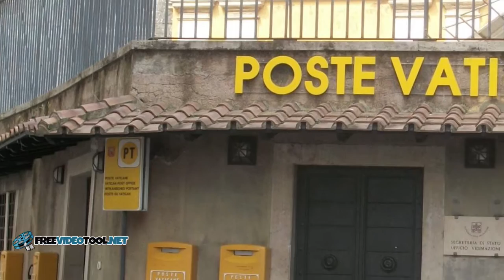Città del Vaticano 04-2015 lo stato più piccolo del mondo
STORIA IN BREVE:
Lo Stato Pontificio venne fondato nell'anno 756 e comprendeva, oltre al Vaticano, anche buona parte delle regioni dell'attuale centro Italia, durò fino al 1870, anno in cui venne annesso regno d'Italia. L'attuale città-Stato, creata il 7 giugno 1929 con i Patti Lateranensi, firmati l'11 febbraio dello stesso anno tra Benito Mussolini e il cardinale segretario di Stato Pietro Gasparri, rispettivamente i rappresentanti del Regno d'Italia e della Santa Sede, i due alti contraenti riconobbero reciprocamente il carattere di indipendenza e di sovranità. Il Vaticano è un'enclave nel territorio della Repubblica Italiana, con leggi proprie, inserita nel tessuto urbano della città di Roma. Nello Stato vige un regime di dittatura monarchica assoluta, teocratica, ierocratica, elettiva, di tipo patrimoniale, con a capo il Sommo pontefice della Chiesa cattolica, qualsiasi opposizione è vietate e assente. Nel 1948 quando l'Italia divenne una repubblica, i Patti furono riconosciuti nell'articolo 7 della Costituzione della Repubblica Italiana. La lingua ufficiale è l'italiano, mentre il latino è la lingua ufficiale della Santa Sede, la moneta è l'€uro e gli abitanti al 1º febbraio 2019 erano 618.

HISTORIA EN BREVE:
El Estado Pontificio fue fundado en el año 756 e incluía, además del Vaticano, también una gran parte de las regiones de la actual Italia central duró hasta 1870, cuando se anexó el Reino de Italia. La actual ciudad-estado, creada el 7 de junio de 1929 con los Pactos de Letrán, firmados el 11 de febrero del mismo año entre Benito Mussolini y el cardenal secretario de Estado Pietro Gasparri, respectivamente los representantes del Reino de Italia y la Santa Sede, la dos altos contratistas reconocieron mutuamente el carácter de independencia y soberanía. El Vaticano es un enclave en el territorio de la República Italiana, con sus propias leyes, inserto en el tejido urbano de la ciudad de Roma. En el Estado existe un régimen de dictadura de tipo monárquico absoluto, teocrático, jerocrático, electivo, patrimonial, encabezado por el Sumo Pontífice de la Iglesia Católica, cualquier oposición está prohibida y ausente. En 1948, cuando Italia se convirtió en república, los Pactos fueron reconocidos en el artículo 7 de la Constitución de la República Italiana. El idioma oficial es el italiano, mientras que el latín es el idioma oficial de la Santa Sede, la moneda es el €uro y los habitantes al 1 de febrero de 2019 eran 618.